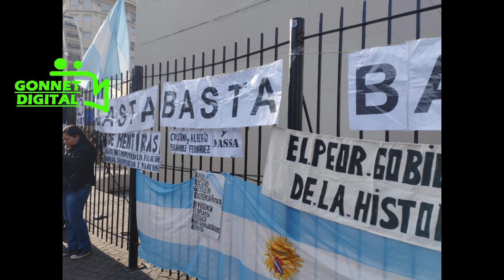Una multitud marchó en Buenos Aires denunciando fraude electoral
En la tarde de hoy, una  multitud se congregó en las calles de Buenos Aires, marchando desde el icónico Obelisco porteño hasta la Casa Rosada, para expresar su indignación y denunciar presuntas irregularidades en las elecciones generales del pasado 22 de octubre. 👉 Leé más en 📲  fmgonnet.blogspot.com